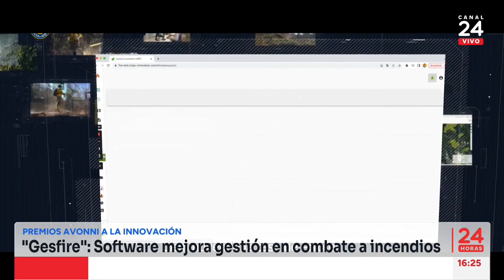En 24 horas - TVN: Docente presentó "Gesfire", innovación contra incendios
Descubre cómo "Gesfire", un revolucionario software está transformando la gestión en el combate a incendios forestales. Este proyecto, que ha sido reconocido como finalista en los prestigiosos premios Avonni a la innovación.

Marcela Varas, Directora del proyecto y destacada docente de nuestra facultad, explicó en detalle el impacto y las capacidades de "Gesfire".